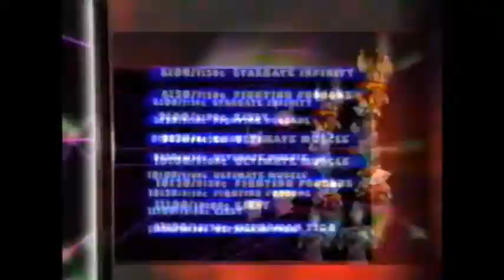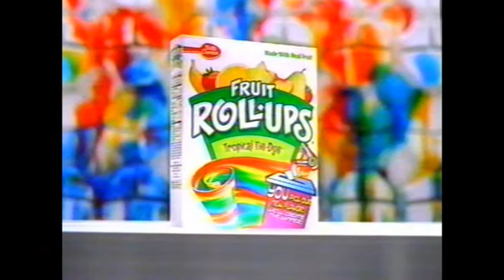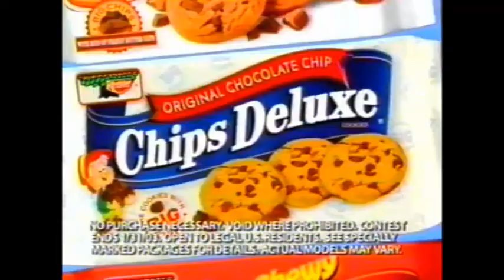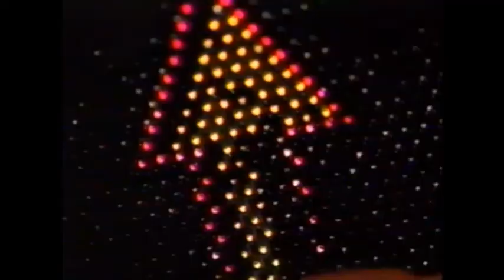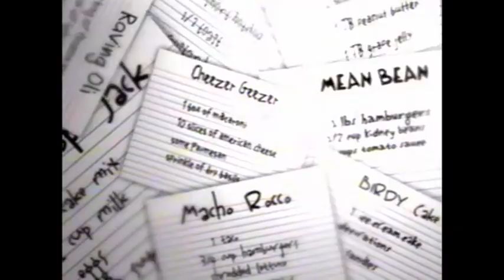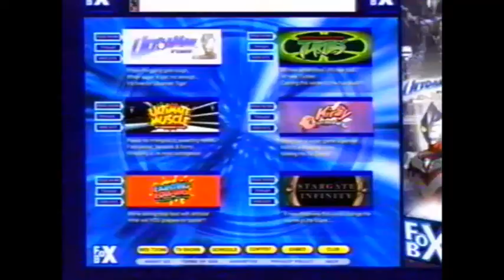Fox Box Fall 2002 Commercials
Commercials and promos from October to early November 2002